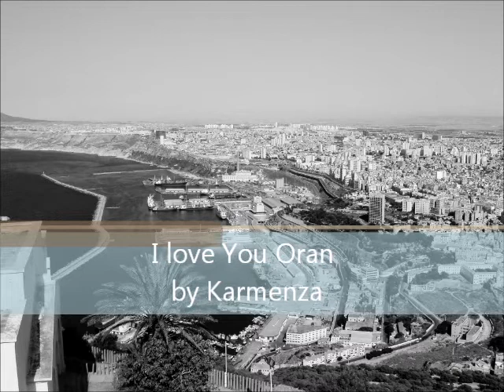I love You Oran